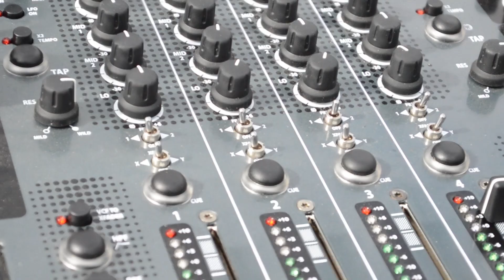Pupils of the Clock - Chase Fame [Prod. Benaddict] (OFFICIAL VIDEO)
ALBUM : TIMELESS - OUT NOW

Tok. & LAZ‎¥ E‎¥EZ bringing summer festival vibes on the first official video from the Pupils of the Clock debut album.

Beat by Benaddict from YogoCop Records.